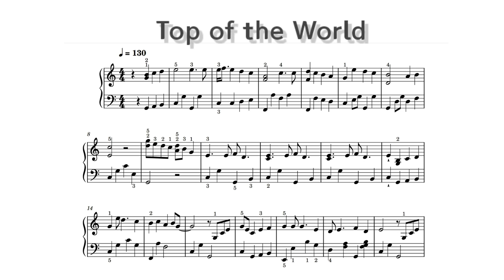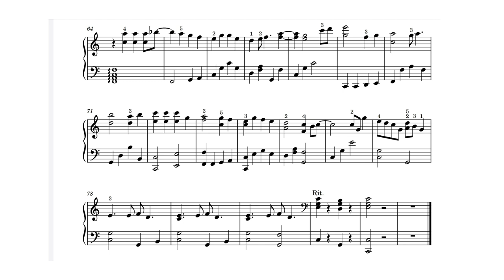Top of the World / Easy Piano Sheet Music/ Carpenters /By SangHeart Play SHP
Artist :  Carpenters
Arranged and performed by SangHeart Play
level :   Easy